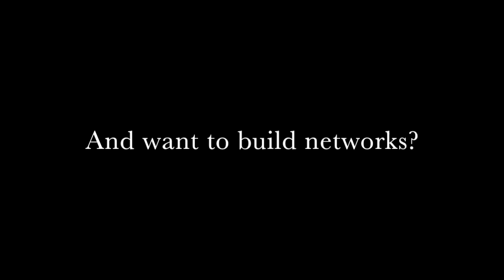Study your master at University of Gothenburg!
If you are interested in making new friends and have an international experience beyond normal - you should study your master at University of Gothenburg!